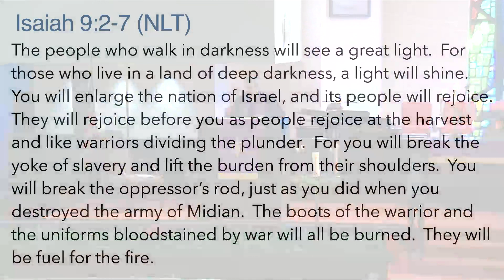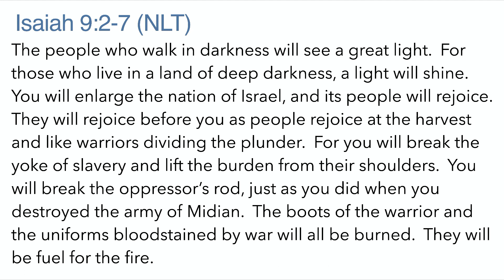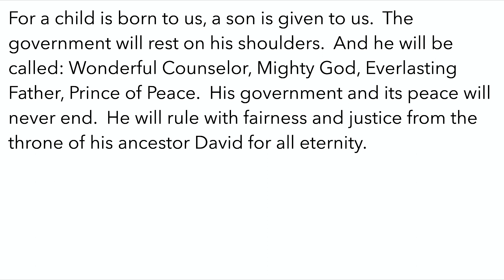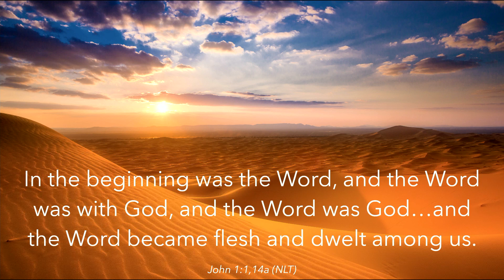2022-12-18 Traditional Worship